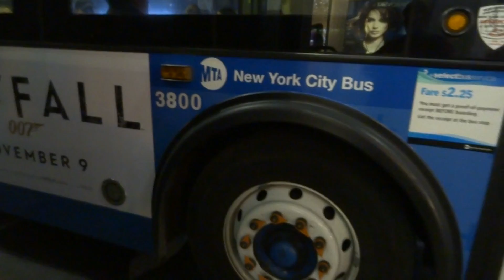MaBSTOA: Next Gen Orion VII # 3800 On A Waterside Plaza-bound M34A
Taken on 10.25.12 at West 34th Street & 7th Avenue.